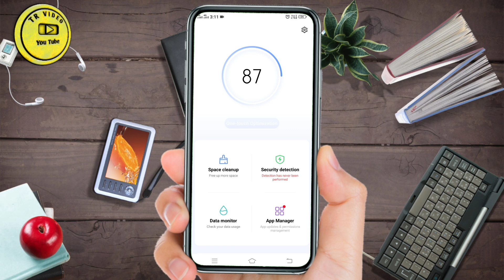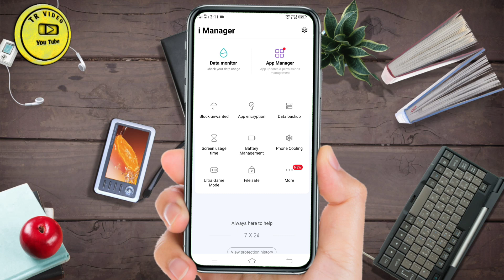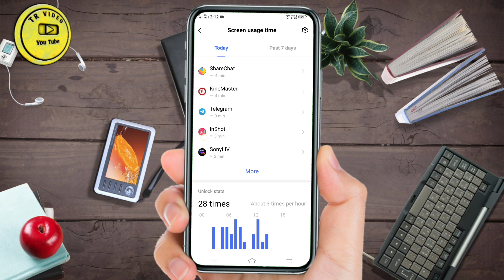फोन में इस 3 खुफिया सेटिंग को जान लो android phone new hidden setting 2021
android phone tips and tricks
android phone secret setting
mobile phone secret setting
tips and tricks
android
phone
secret setting